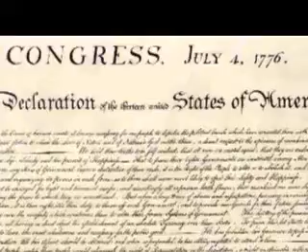Lincoln Visionary Leadership